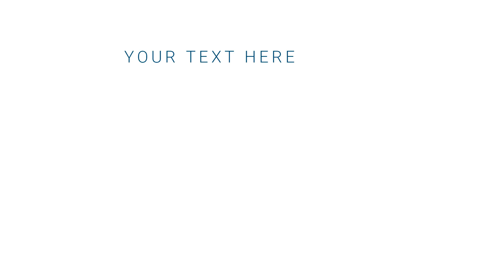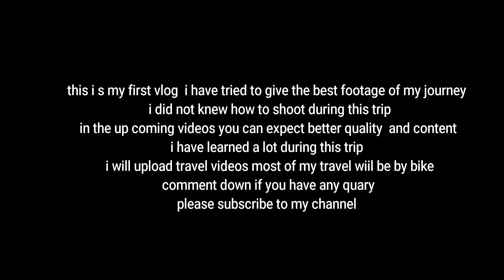Bike Ride To Mysore | On Bajaj Pulsar 135 LS | NH 275 | Ramanagara-Madduru-Mandya-Shrirangapattana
Bangalore to Mysore on 2017 Pulsar 135 LS